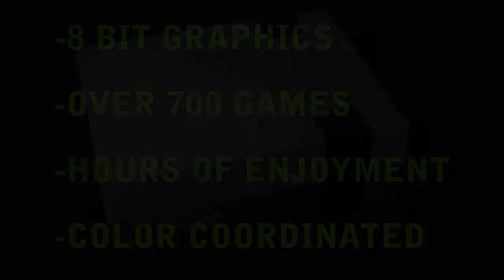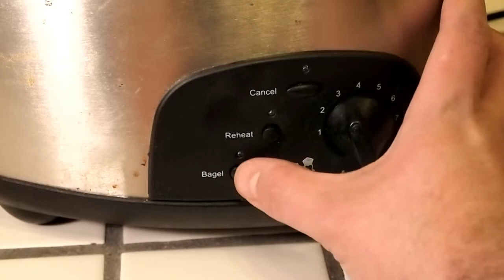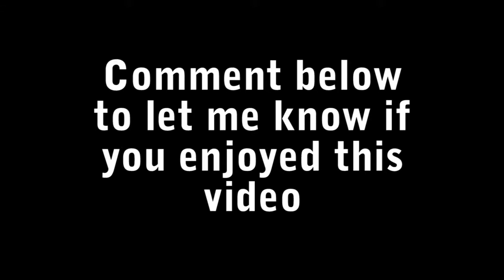Old School eSkilliam: NES vs. Toaster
This is one of my favorite videos from my old channel. Not many of those videos still exist.